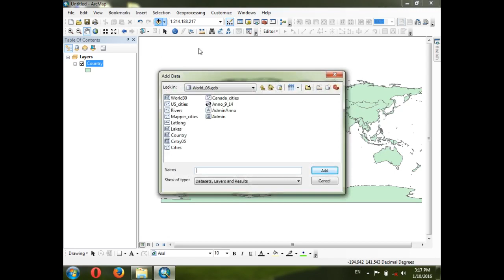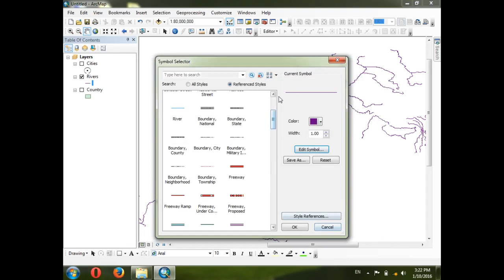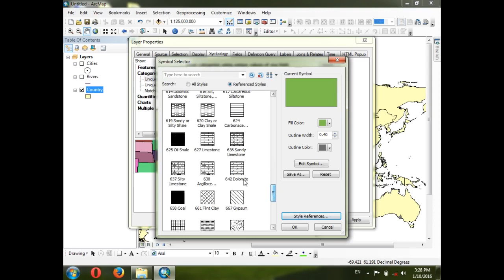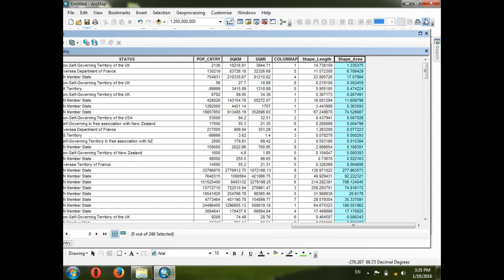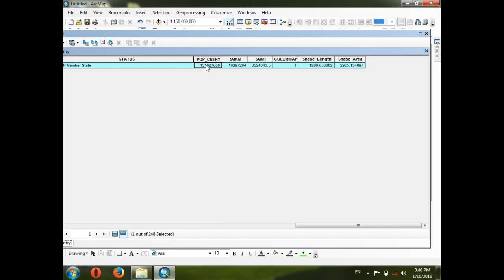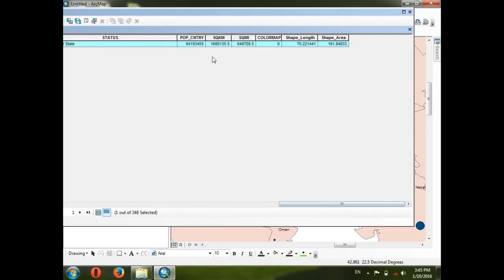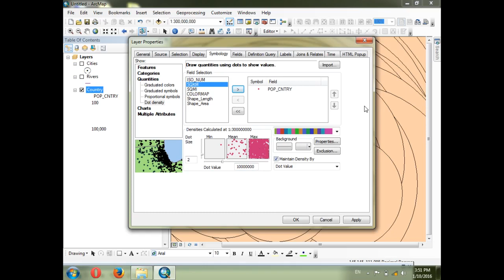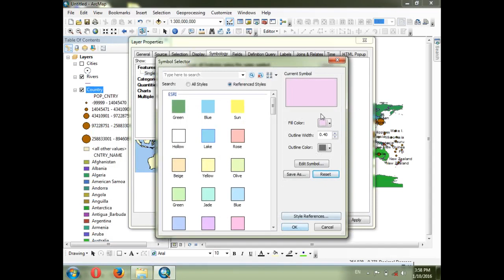درس هفتم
آموزش سیستم اطلاعات جغرافیه